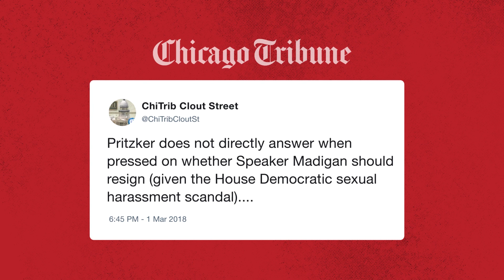Trust | Bruce Rauner | Illinois